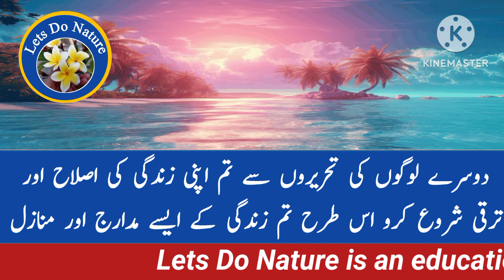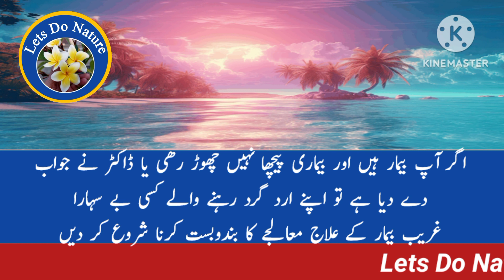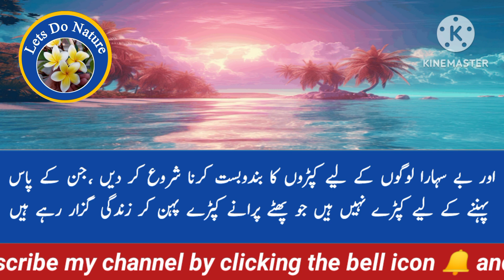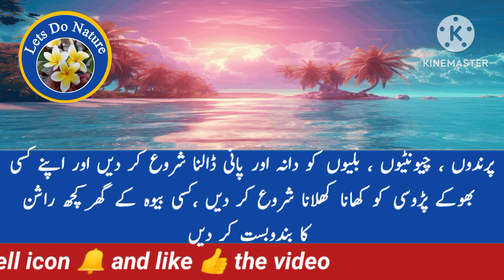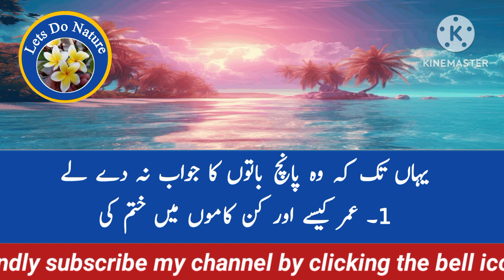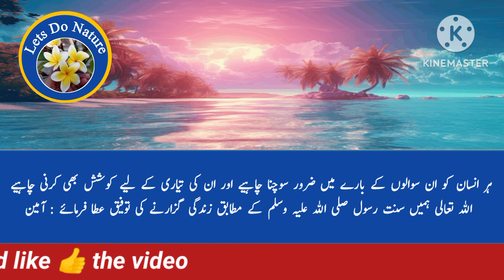10 Golden Tips For Better Life | Life Changing Tips In Urdu | Lets Do Nature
10 Golden Tips For Better Life | Life Changing Tips In Urdu | Lets Do Nature
This is a Motivational and informative video about golden tips for better life in urdu. In this video I have shared 10 life changing tips of a man who has shared them by his experience in a monthly Islamic magazine named ilm o agahi. I m very impressed with his tips so I think that it must share with you also. These inspirational tips or quotes will change your life and make it easy and happy if you follow them. For more informations kindly watch video till end. I hope you will motivated by these impressive advises and quotes.
Source of informations:
Monthly magazine:
ilm o agahi.
Comments